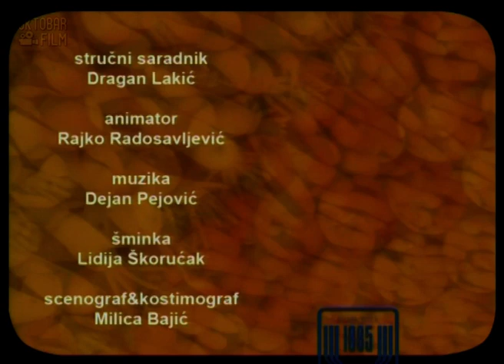Rucak na lepe oci Epizoda 11 Marijana Miškovic, molekularni biolog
Ne bavi se gramima i kalorijama, stepenima i minutama, već fenomenom ručka koji podrazumeva povod, cilj i okolnosti u kojima se neko jela sprema da bi na kraju svoj puni smisao dobilo tek kada se iznese pred odabrano društvo.

poslastica.